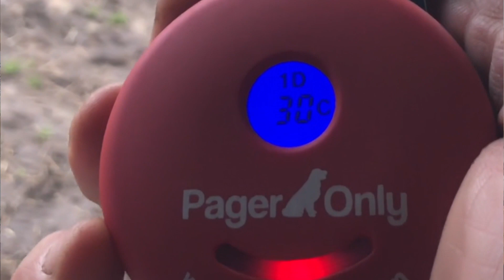Do you hate Obedience Training? Is your OBEDIENCE making your Dog HATE you?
Obedience training has a bad rap in some circles.

Did you know that the Obedience Training skillset is one that will set you and your dog free?

In this episode we will see how you can manage to crush your dogs soul.

More importantly we will learn how we can avoid soulcrushing obedience by learning a handful of great strategies for dog training in general.

Don't forget to save this Video ;)Let me know in the comments what you got out of it!Share this video on your social platforms.Subscribe to my channel for more great Videos!Find me @ BAREFOOTPAWS.COM.AUEmail me directly at